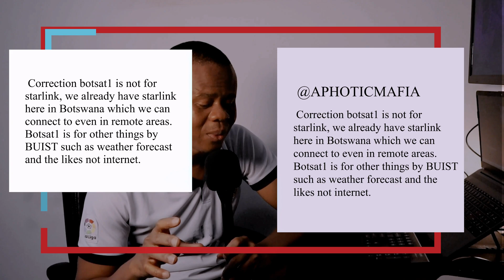Botswana’s Satellite(BOTSAT-1) Ambition EXPLAINED! 🛰️🚀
Botswana is making history with its first satellite, BOTSAT-1! 🌍🛰️ But what does this mean for the country, and how does it fit into the bigger picture of Africa’s space race? In this video, we break down Botswana’s satellite ambitions, the challenges it faces, and what’s next for BOTSAT-1.

We’ll also explore how Starlink, SpaceX’s satellite internet service, is already transforming connectivity in Botswana and what this means for the region's future of technology and development.

🔭 What’s Covered in This Video:

The story behind Botswana’s first satellite, BOTSAT-1

Why satellite technology is a game-changer for Botswana

The challenges and delays facing BOTSAT-1

How Starlink is impacting Botswana’s connectivity

What’s next for Botswana’s space ambitions

Whether you’re a space enthusiast or just curious about how technology shapes Africa’s future, this video is for you!

🚀 Join the Conversation:
What do you think about Botswana’s satellite ambitions? Can BOTSAT-1 compete with global players like Starlink?